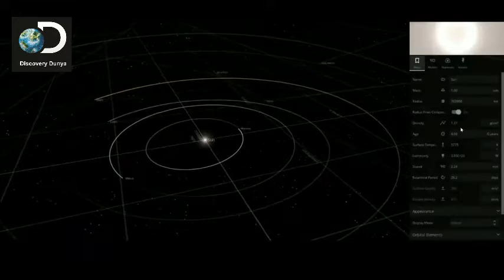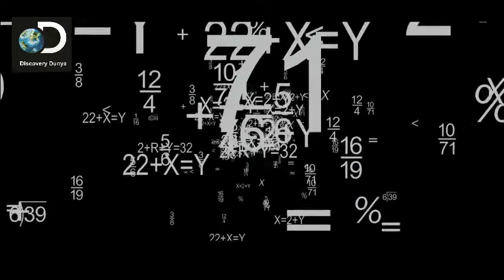Google Solved A 22-Year Old Case And Other Top Enigmatic Facts Around The World discovery dunya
amazing facts,amazing facts video,google,solved a 22-year,old case,top enigmatic,facts,the world,amazing inforamtion,informtive,knowledge,education,learning